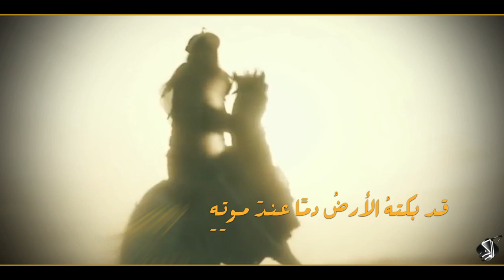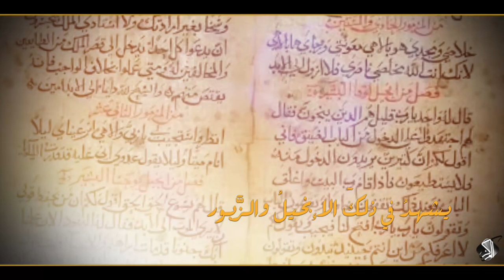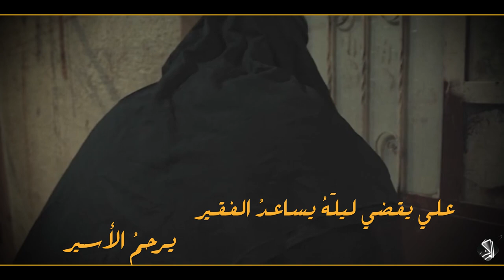(عصر القبورية )اوبريت || ننعاك ياعلي || كلمات : احمد الخاقاني